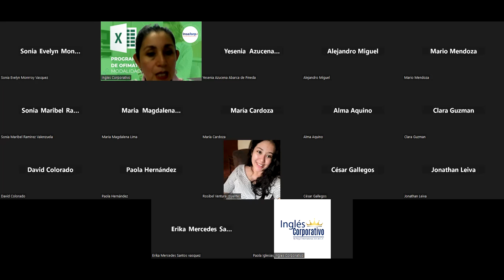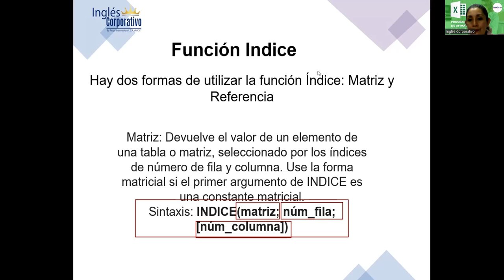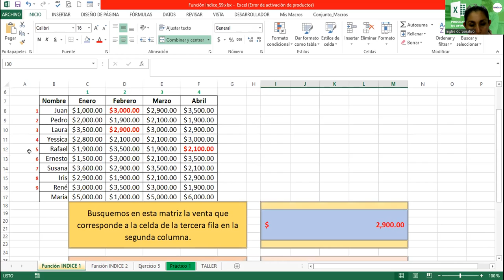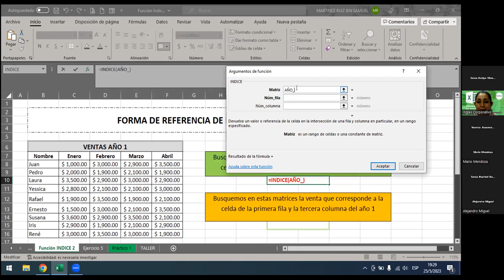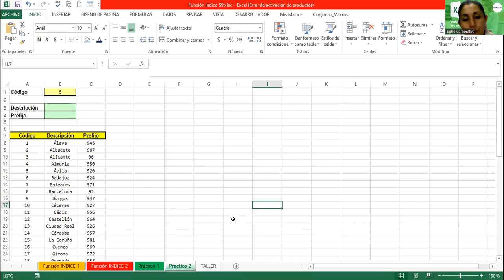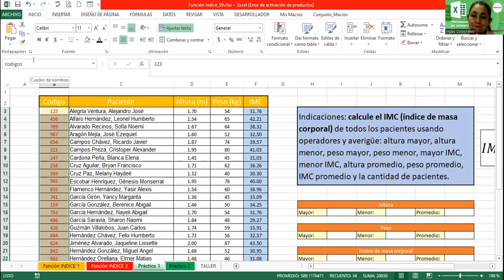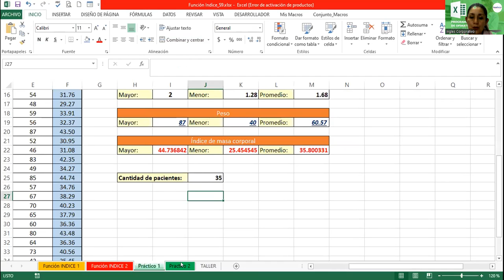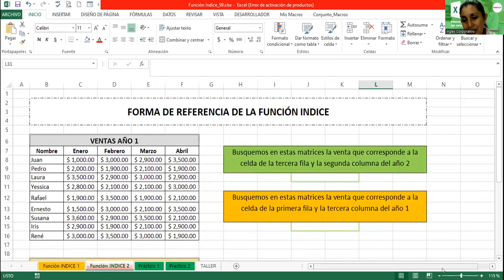SESION 9-25-05-23-29811-8017-0024/2023-Alvarado-Función Indice